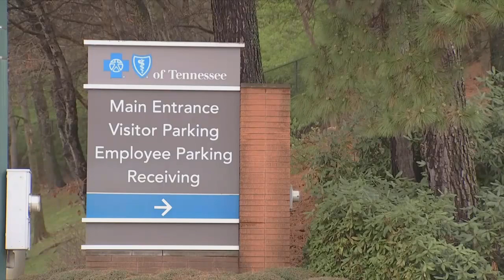BlueCross BlueShield employees opt-in to work from home permanently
When given the choice 50% of BCBS employees chose to ditch the office and stay home for good.